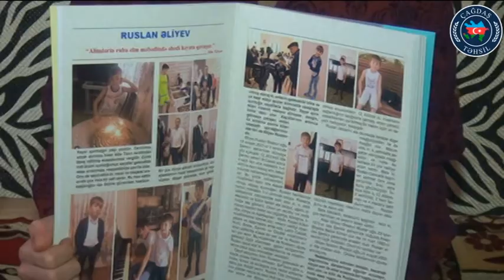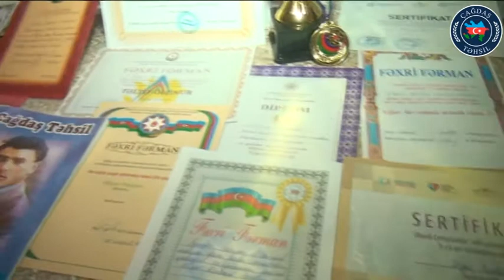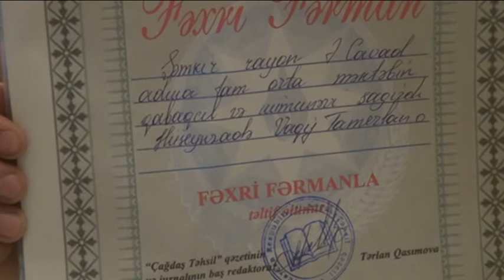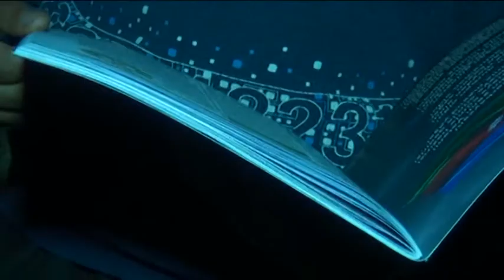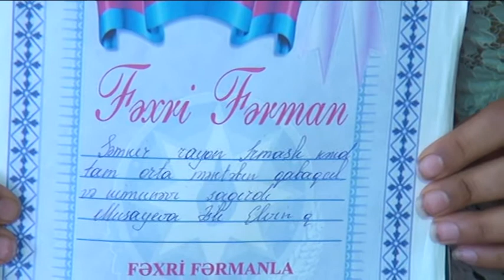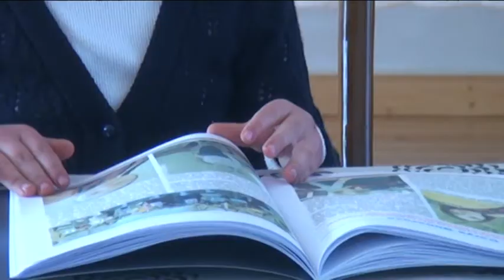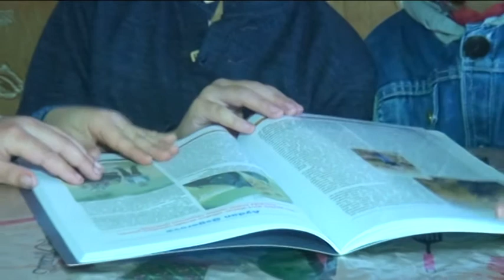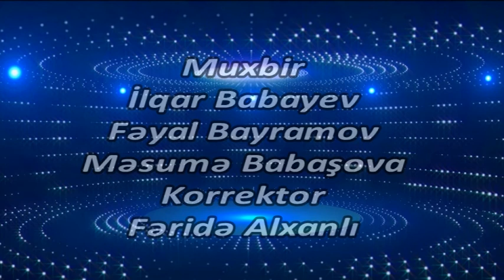T226.Çağdaş Təhsil. Ruslan, Vaqif, İlham, Əsli, Aysu, Rəvan, Ömər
Şəmkir və Tovuz məktəbliləri:
Əliyev Ruslan
Hüseynzadə Vaqif
Qarayev İlham
Musayeva Əsli
İsmayılova Aysu
Məmmədov Rəvan
Müslümzadə Ömər